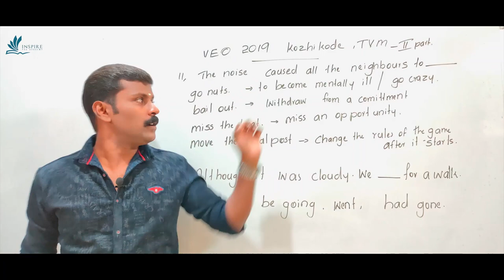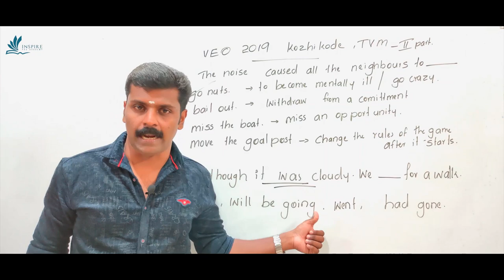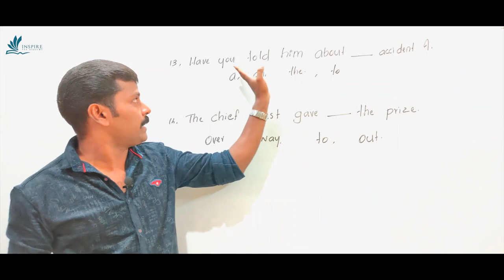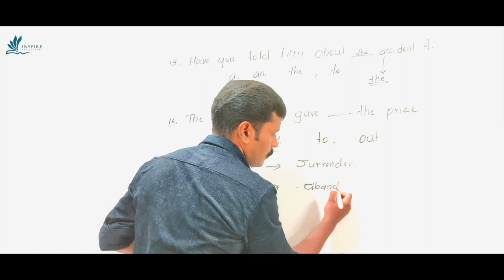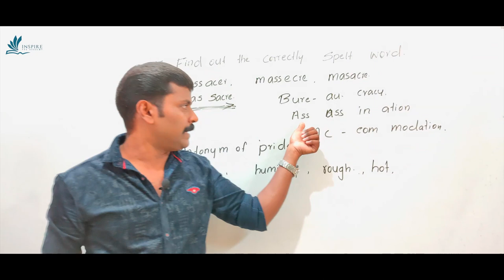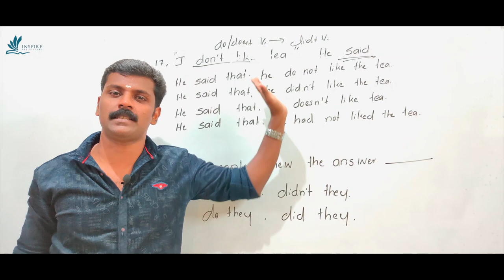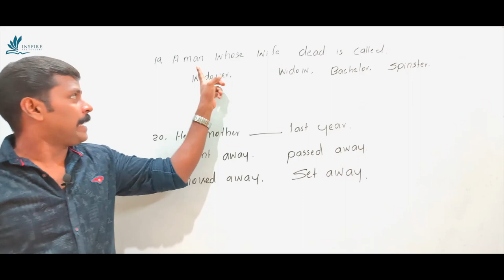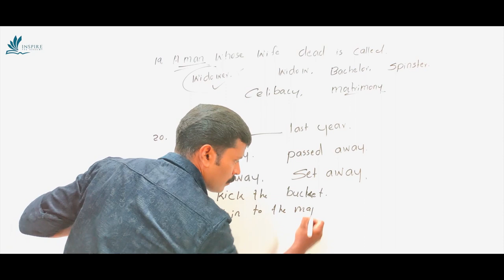PREVIOUS QUESTION VEO 2019 TVM KZKD PART 2